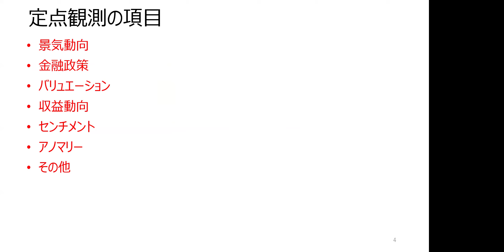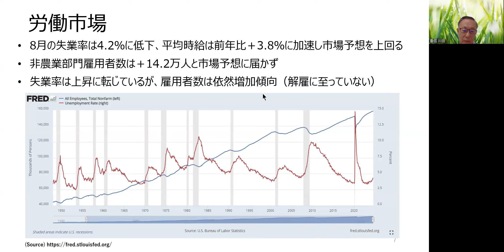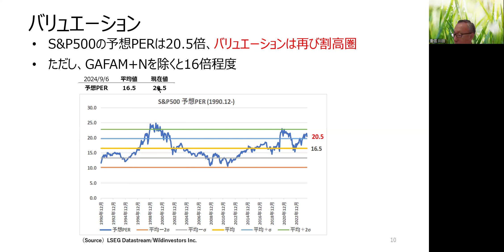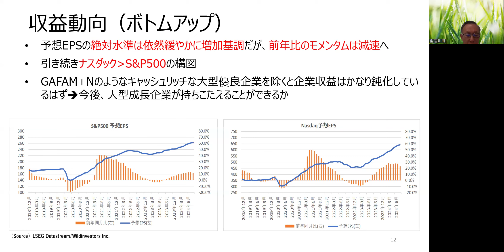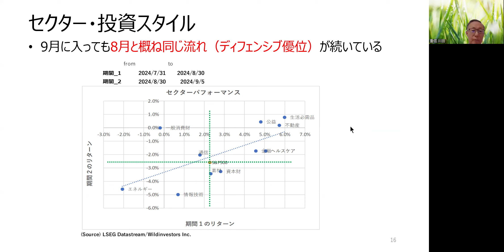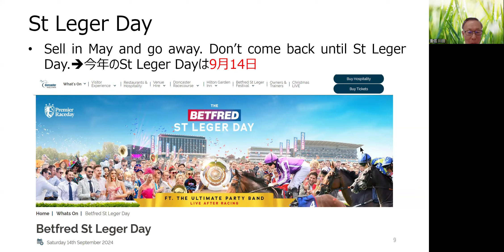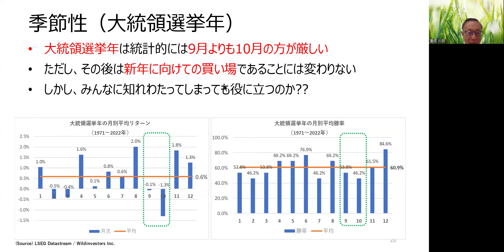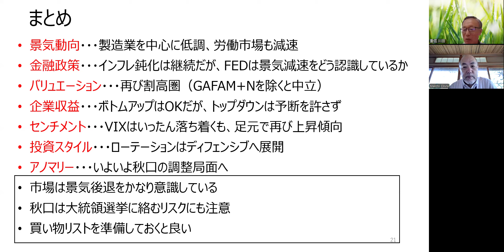買い物リストを準備する【アメリカ株式40年投資】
★moomoo証券の口座開設はこちらから！